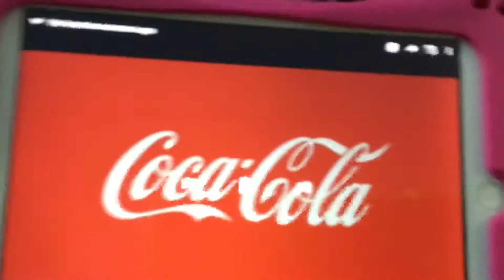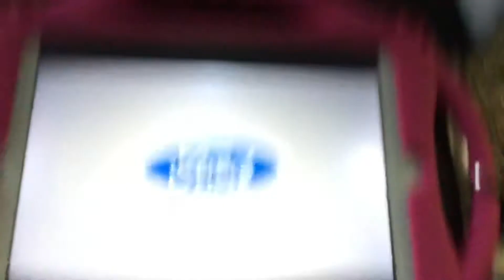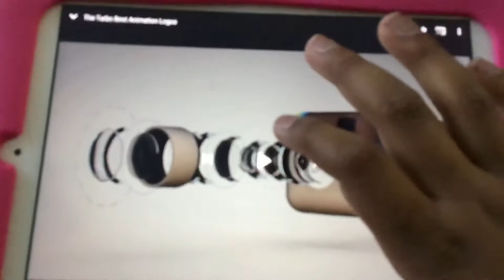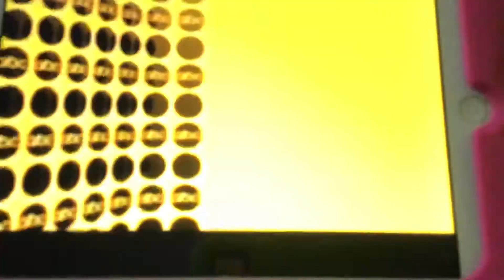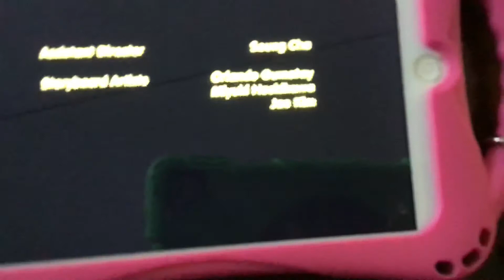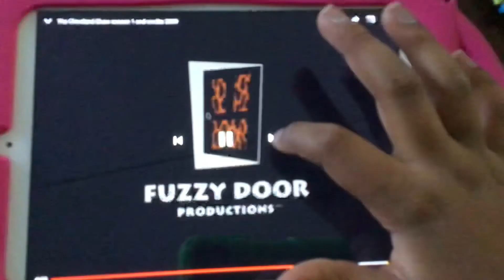Turbo Best Animation Logos|Episode 7|Ford is Turbo|O7